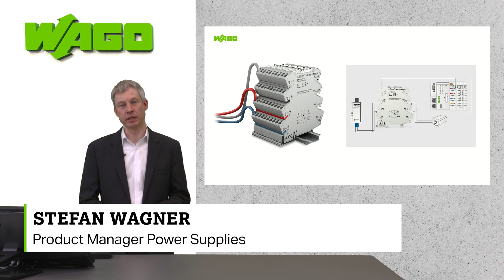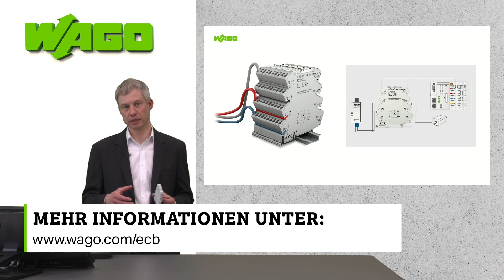Vorteile der einkanaligen elektronischen Schutzschalter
Platzsparende und präzise Absicherung für Gleichspannungskreise – das bieten die einkanaligen elektronischen Schutzschalter von WAGO. Sie sorgen für eine zuverlässige Absicherung auf nur 6 mm Baubreite. Stefan Wagner stellt Ihnen die Produkte im Detail vor.